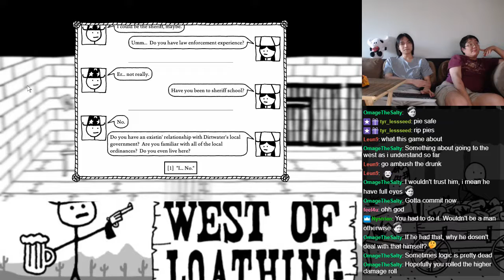Let's BLIND Play West of Loathing With Friends Part 6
Watch me and my friends take on West of Loathing as we make our own journey to the West!

Note: Apologies for the warped audio making us all sound drunk :p -- Watch live